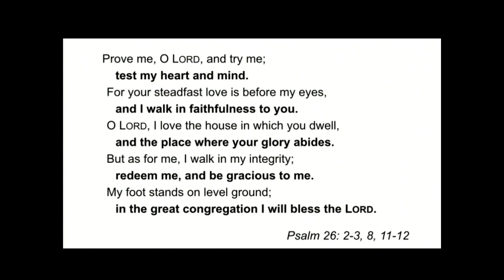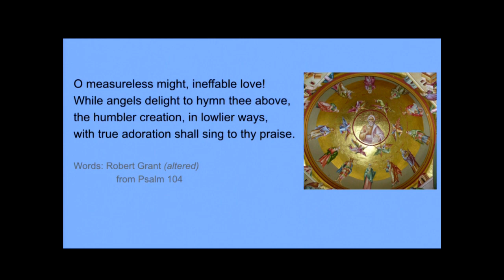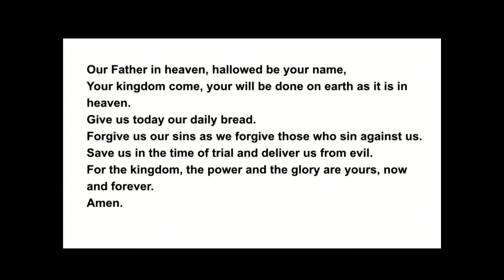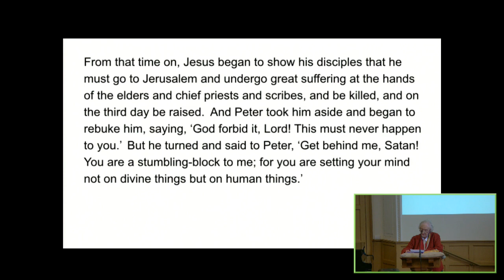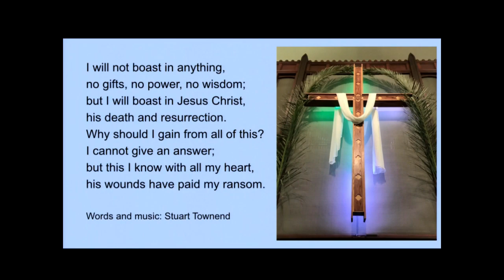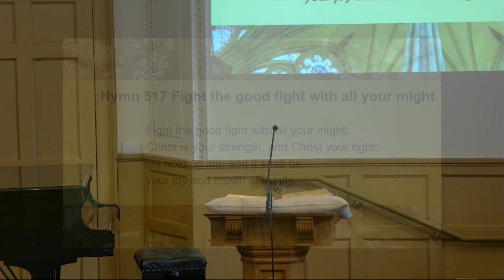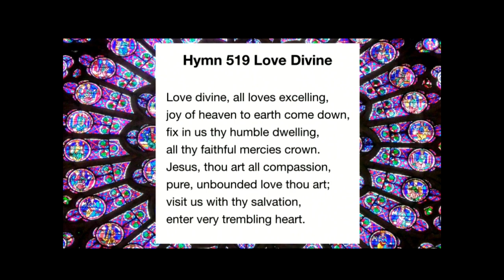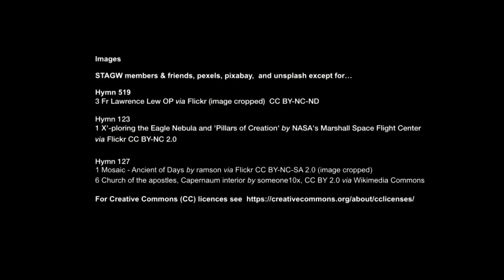Sunday worship 3 September 2023 (Recording)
Recording of service from our church sanctuary